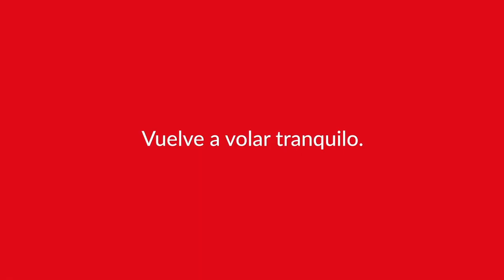LoQueQuieresEsMedellín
Disfruta junto a ColombiaTravel y FenalcoNacional, la belleza de “La Ciudad de la Eterna Primavera” y descubre lo que hace de Medellín un destino imperdible. LoQueQuieresEsColombia. Si quieres conocer lo mejor de Colombia visita avianca.com.